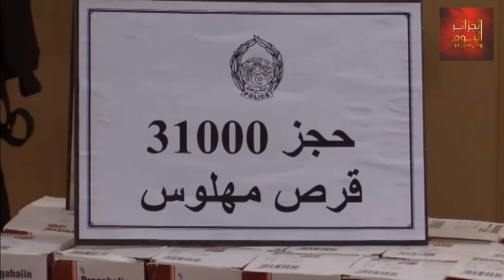◀️ فرقة البحث والتدخل الـ B.R.I بـ الوادي توقف شخص وتحجز 31 ألف قرص مهلوس